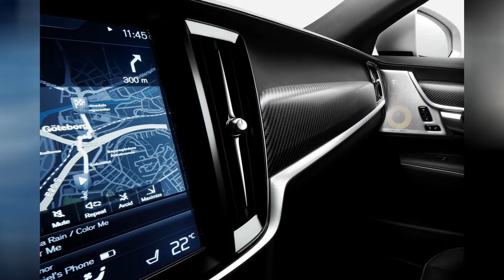2017 Volvo S90 V90 R-Design Trailer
Volvo Cars revealed performance-inspired R-Design models of the new S90 sedan and V90 estate.

Central to the S90 and V90 R-Design is an advanced sport chassis that delivers an energetic, road-hugging drive.

"R-Design delivers an edge to our elegant estate and sedan models in our 90 Series, with a winning combination of a sportier, more responsive drive with clearly visible performance styling," said Björn Annwall, Senior Vice President Marketing Sales and Customer Service at Volvo Cars.

Sporting a new front-end design with spoiler-integrated fog lights, the R-Design models come with a unique grille and piano black trim on both front and rear. A new 5-spoke matt black diamond-cut wheel adds to the performance feel.

A wide range of styling cues are included on the inside - from unique deco trim, pedals and mats, to the sporty contour seats and special steering wheel, including a high level interior illumination package that radiates attention to detail.